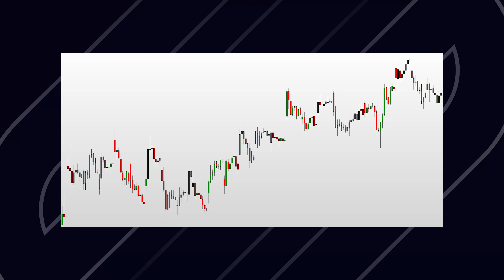VOCÊ SABE O QUE FAZ O PREÇO DE UMA AÇÃO SUBIR OU DESCER? | TOPGAIN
Você sabe o que faz o preço de uma ação subir ou descer? | Top Gain

O preço de uma ação está intimamente ligado ao valor de mercado da sua empresa.

Ou seja, quando uma empresa abre seu capital e é listada na Bolsa de Valores, ela busca investidores para aumentar seus investimentos - seja em tecnologia, produção, novos produtos.

Com isso, essa empresa começa a produzir mais, a lucrar mais e a crescer, obtendo valorização no mercado e, consequentemente, tendo a valorização e o aumento do preço de suas ações.

Para os investidores que apostaram nessa empresa, essa é uma das formas de ganhar dinheiro, pois a valorização das ações ao longo do tempo faz com que os investimentos feitos no início tenham retorno acima do esperado.